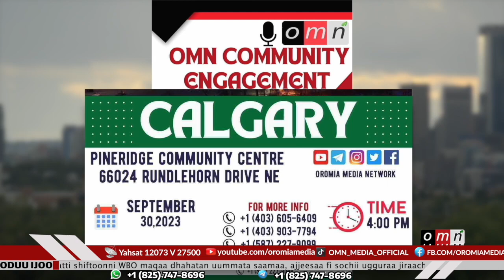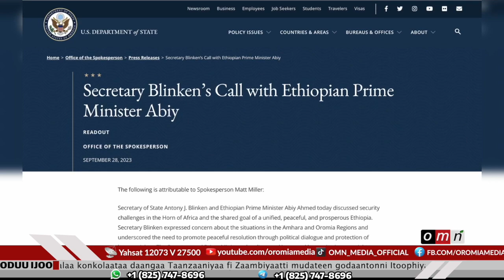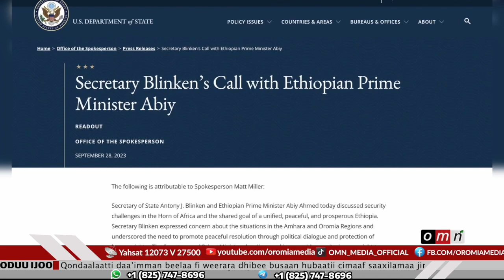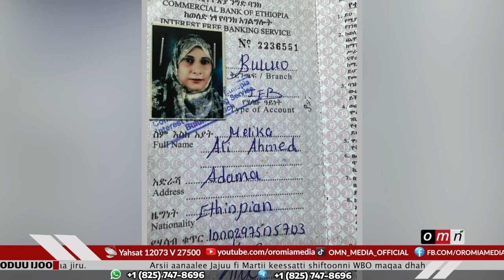OMN Oduu Ijoo (Ful 29, 2023)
* W/Lixaa - Beelaa fi Busaa
* Marii Antony Blinken fi Ministira Muummee